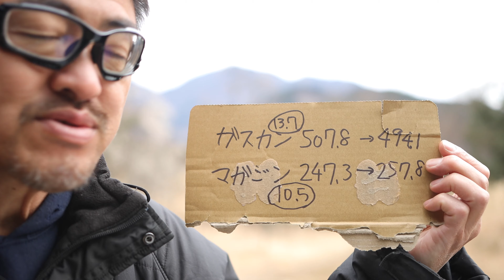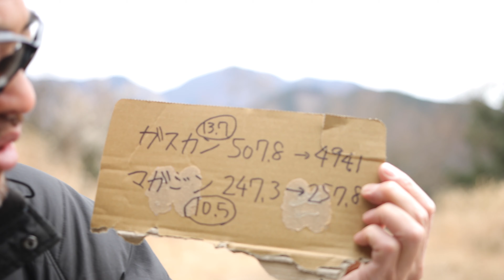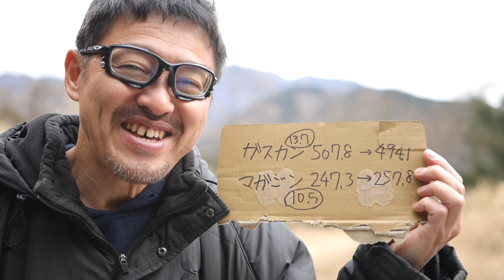ガスガン ガス注入。ガスをロスする量はどのくらい？マック堺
マック堺のパーカーなど販売